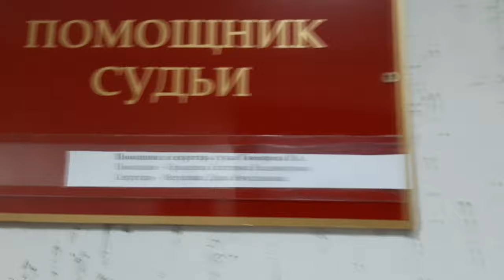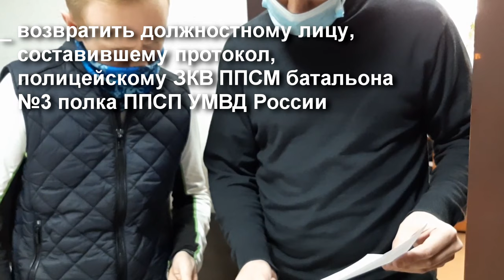СНОВА - ПОБЕДА ЖИВОГО МУЖЧИНЫ в СУДЕ!!! СУДЬЯ - ИСПОЛНИЛ ВОЛЮ ЖИВОГО МУЖЧИНЫ !!! Помощник БЕЗ МАСКИ